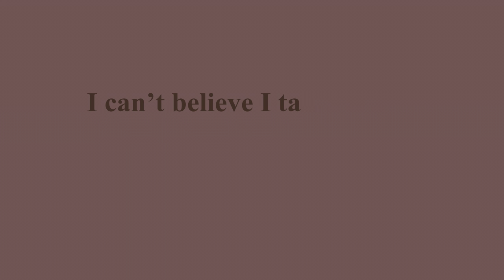Tate Linden - Stokefire's Sayer of Strange Stuff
Our boss has a reputation for saying insightful things. That's one reason why we tend to keep pens handy in staff meetings. This small sampling of quotes suggests that there's at least one more reason to listen up.

(Animation by Marie Jacobsson - Stokefire's latest intern and a first-time Adobe After Effects user. Words are from Tate Linden, who may or may not admit that he ever said them.)